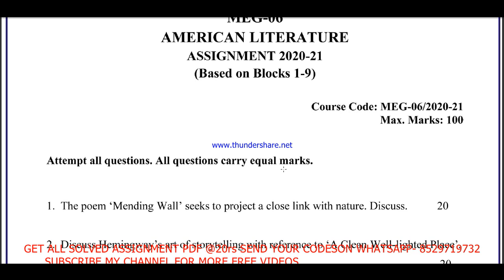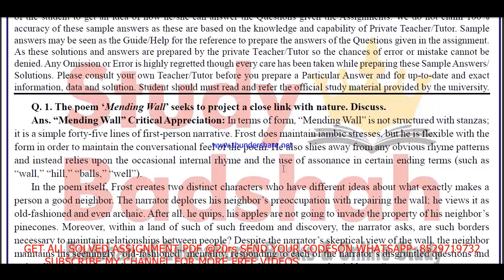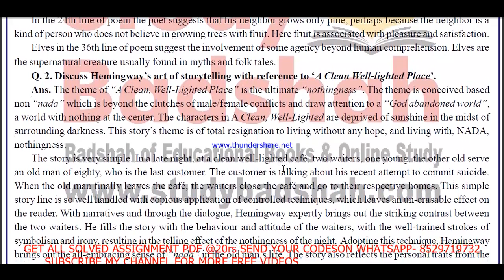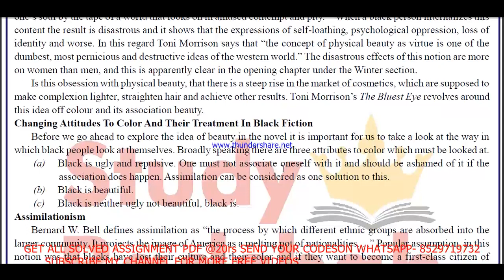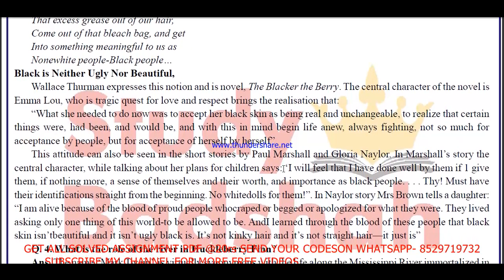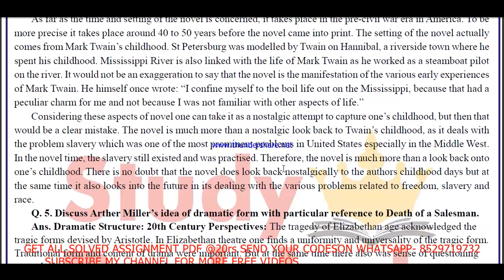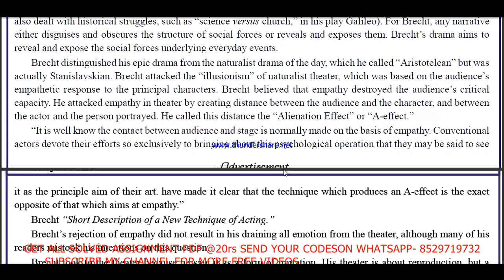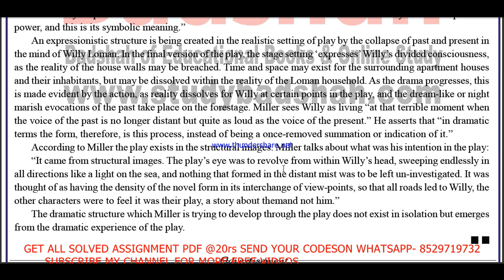MEG 6 solved assignment in English 2020-21 / MEG-6 solved assignment with answer free.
20rs per Assignment
70rs per Exam notes pdf.